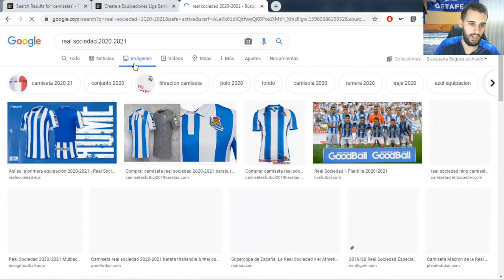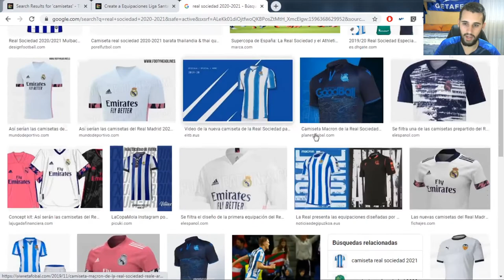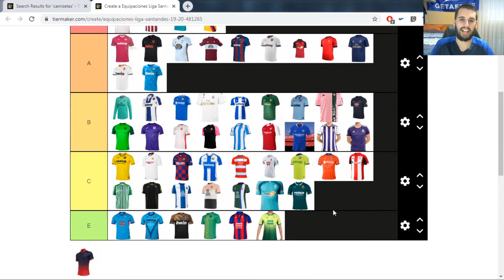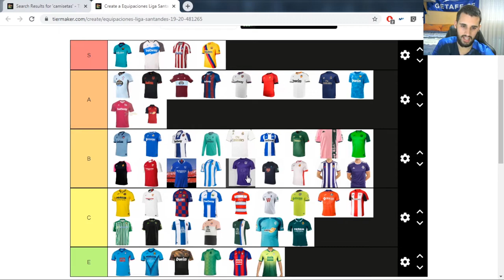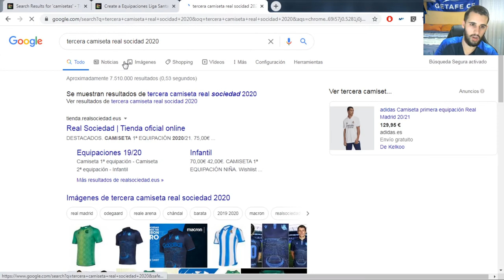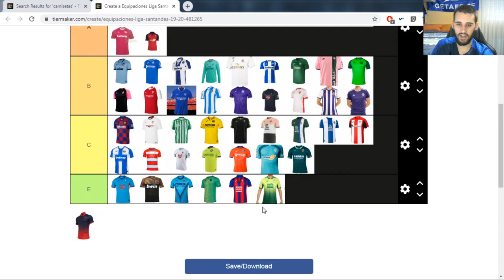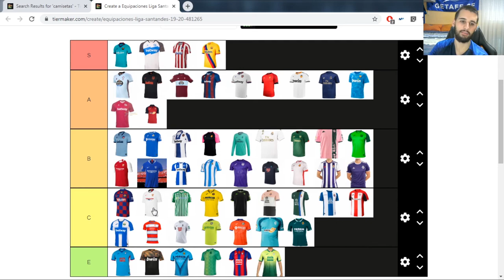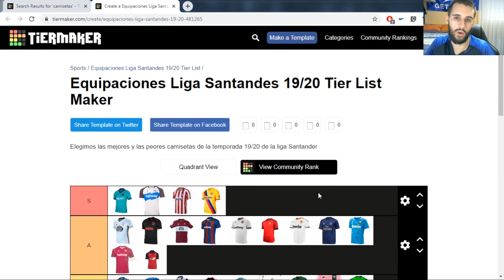TIER LIST CAMISETAS de LALIGA SANTANDER ESPAÑOLA (2019-2020)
Ya que hoy, viernes, no hay directo porque no estoy en casa, os dejado preparado un TIER LIST de las CAMISETAS de LALIGA SANTANDER ESPAÑOLA (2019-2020)